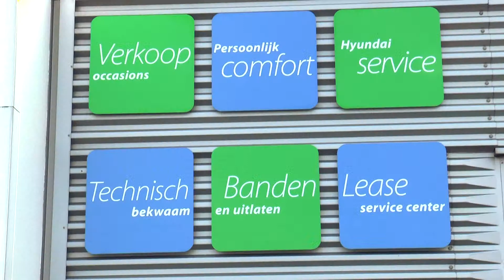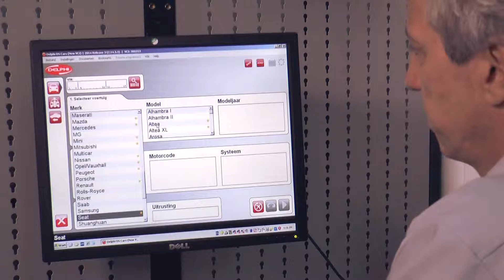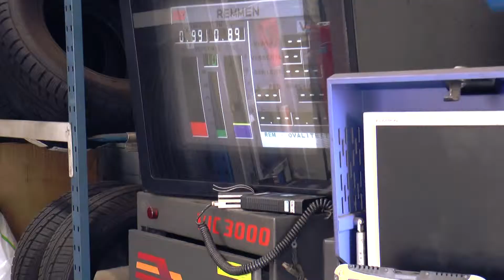Van Riel Autobedrijven Breda kiest voor James Auto Service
Van Riel Autobedrijven in Breda is ontstaan vanuit een kleine werkplaats. In 80 jaar tijd is het uitgegroeid naar het gerenommeerde 20 medewerkers tellende autobedrijf van nu. Dienstverlening is het sleutelwoord en daarom is de stap van aansluiting bij de James serviceformule in 2014 logisch. Kessense Media verzorgde het script, de opnamen, montage, nabewerking en voice-over. Totale ontzorging dus!

Project: Aansluiting Van Riel Autobedrijven bij James Auto Service
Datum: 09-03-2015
Opdrachtgever: Van Riel Autobedrijven
Locatie: Breda
Muziek: Hometown Hero